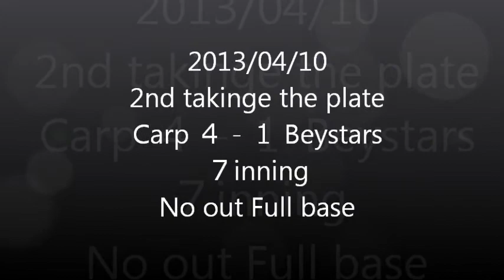20130410_Carp_7in